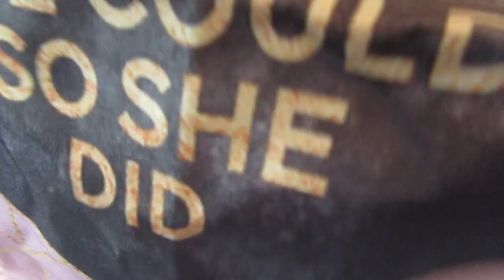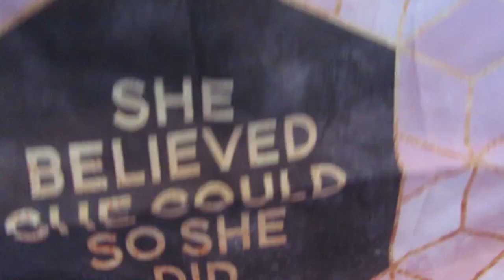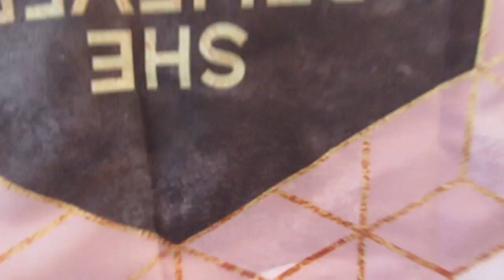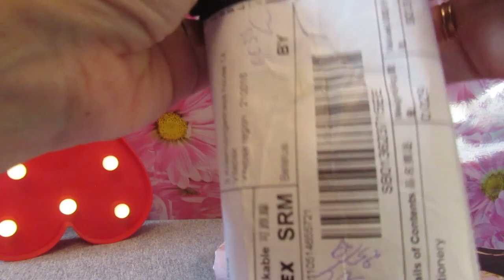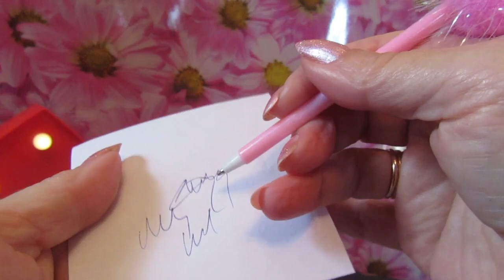Покупки на AliExpress. Наволочка. Гелевая ручка Страус.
Информация для тех ,кто впервые заглянул на мой канал. Меня зовут Галина .И на моем канале Галина Dream marine  для вас Vlog.,покупки в ФИКС прайс, заказы Avon и Faberlic а также покупки на сайте AliExpress и конечно немного о летних путешествиях.